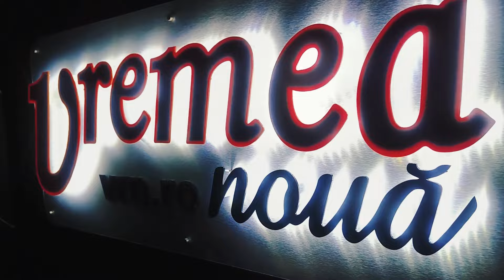PODCAST VRN: TINERI DE SUCCES | Povestea lui Gabriel și a Beciului Ascuns